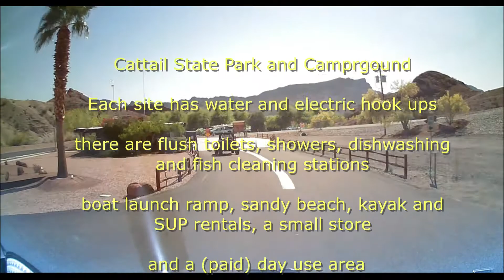Cattail Cove State Park and Campground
Drive thru Cattail Cove Arizona State Park and Campground.